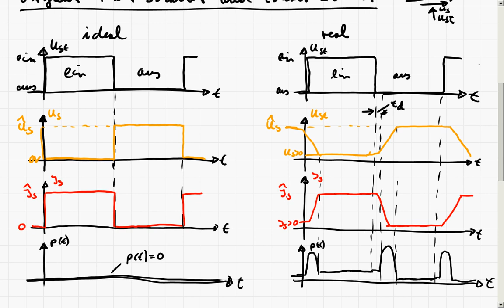LE3_1a Vergleich idealer und realer Schalter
In diesem Teil werden die Anforderungen an Halbleiterbaulemente in der Leistungselektronik besprochen und verglichen, wie ideale von realen Schaltern abweichen.